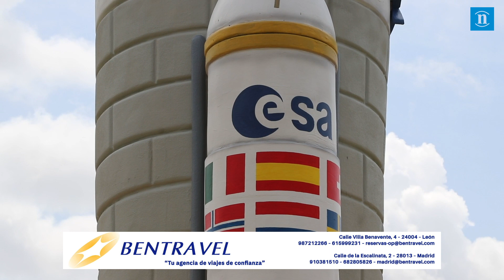San Juan y San Pedro traen la hoguera más estelar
La tradicional hoguera ya se encuentra instalada y lista para ser pasto de las llamas la noche del 23 de junio junto al IES Eras de Renueva de León